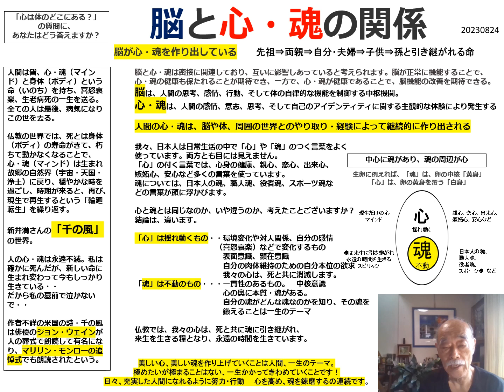２０２３０８２４ 脳と心・魂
人間は心身の健康があって、生きていられる。

心身の心はどこにあるのか？　頭・脳・・？
人によっては心臓のあたりという人もいるが・・・・
身とは肉体（上半身と下半身）？

スポーツ選手は心（メンタル）身（フィジカル）、両方の
訓練・向上が必要。

脳と心は密接に関係している。
専門家の先生の本を読んでいると、
人間の心・魂は脳や体、周囲の世界とのやり取り、経験によって継続的に
作り出される・・と書かれている。

仏教の世界では我々の心は、死と共に魂に引き継がれ、
来生を生きる糧となり、永遠の時間を生きている・・という。

美しい心、美しい魂を作り上げていくことは
人間、一生のテーマ。

極めたいが極まることはない、一生かかって極めていくことです。